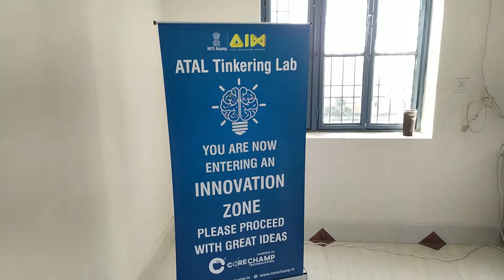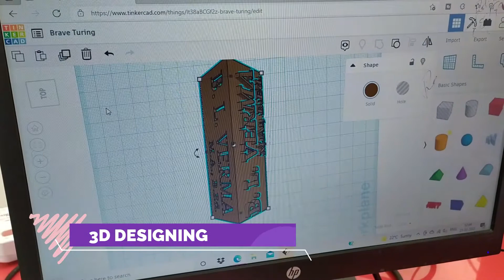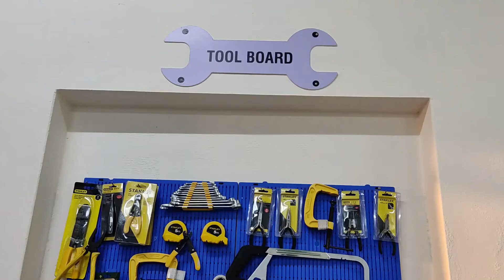A day at ATAL TINKERING LAB of Saraswati sen sec school Maujgarh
A day at ATL of Saraswati Sen Sec School maujgarh
This lab is the only lab of dabwali block which is funded by NITI AAYOG
Here students learns future skills like as robotics, coding, electronics, 3d designing and printing

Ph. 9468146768